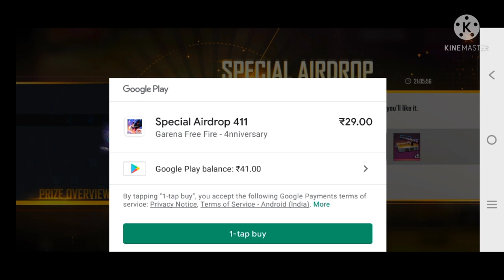24kGoldn - Mood❤️ ( FreeFire Highlights )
24kGoldn - Mood❤️ ( FreeFire Highlights )